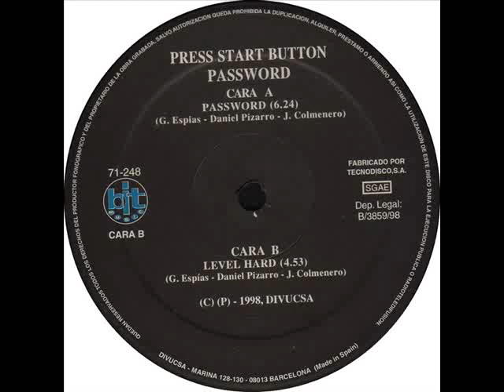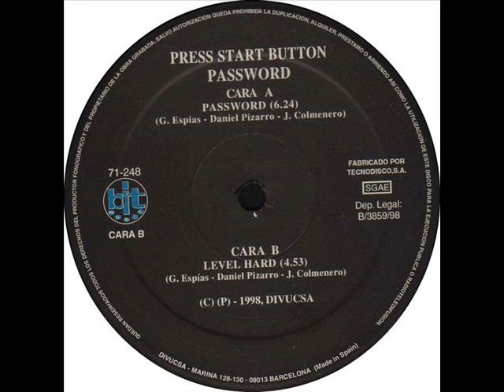Press Start Button - Password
Label: Bit Music
Released: 1998
Style: Makina